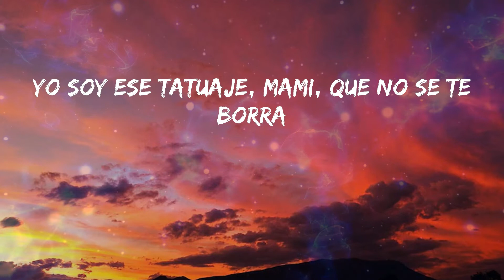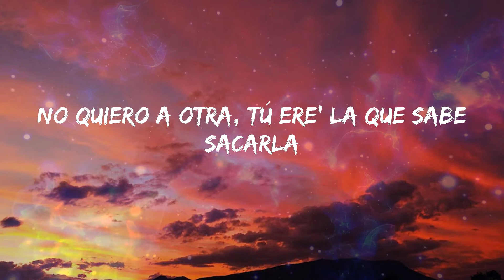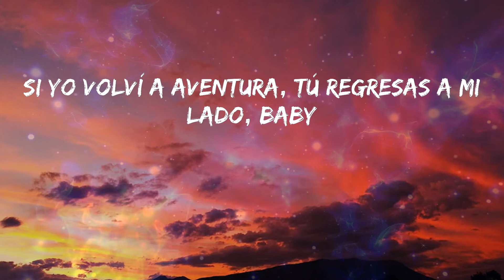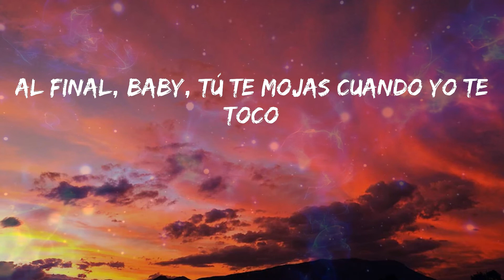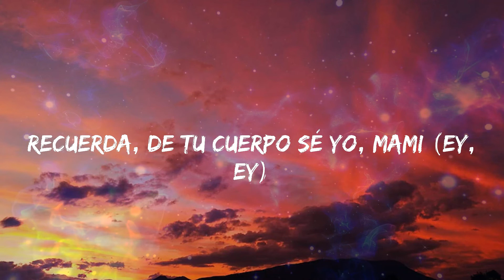Aventura - Volví (Letras)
🎼 Volví Letra - Aventura

Letra: Aventura - Volví

Dile
Aventura
Jaja, ey